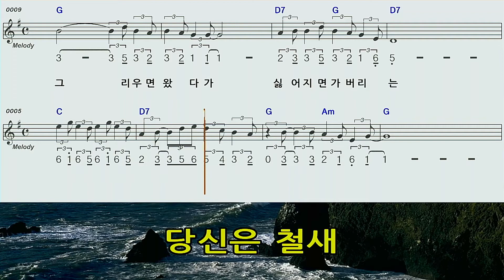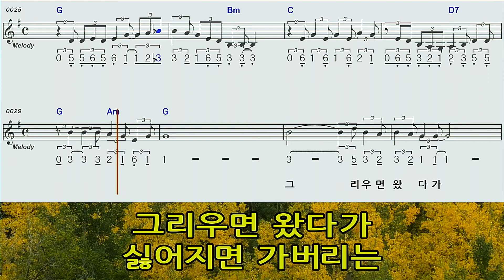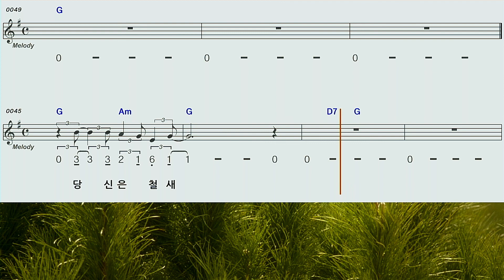당신은철새김부자G하모니카 숫자악보